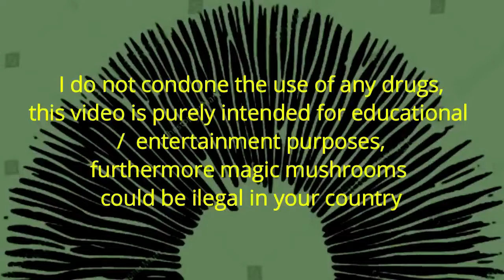Magic Mushroom trip report Star gazers 2.5gram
My experience with star gazers 2.5 grams lemon tek magic mushrooms